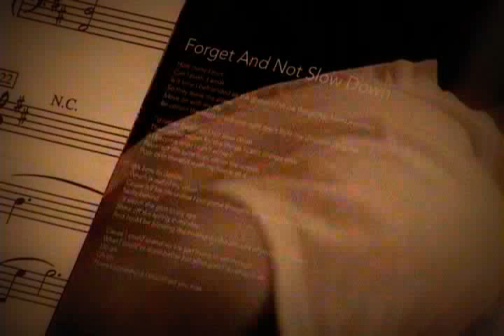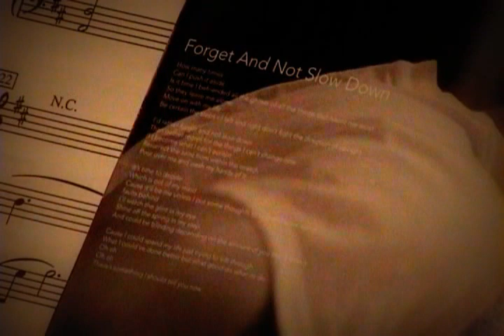Forget and Not Slow Down - Piano Cover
This is my piano cover of "Forget and Not Slow Down" by Relient k.  I composed/arranged the part myself :)  It's really not a piano solo, so to speak, because I'm playing this song in a band.

10-23-11